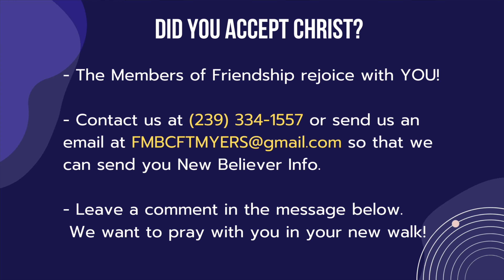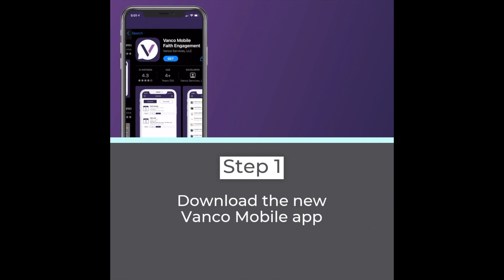This is My Confession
Speaker: Pastor Jarrod S. Parker